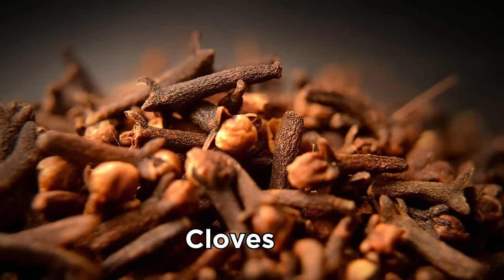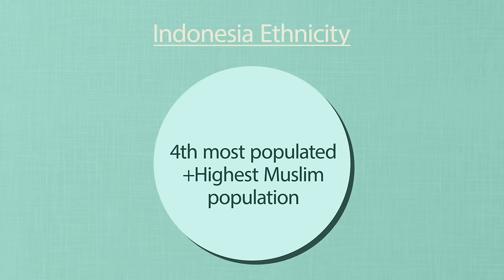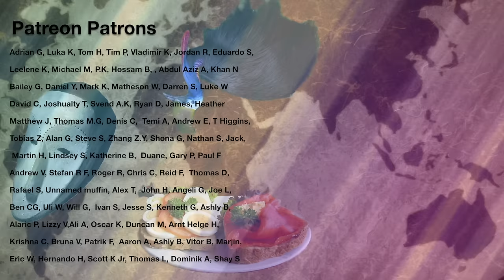Geography Now! Indonesia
So many things I didn't get to mention or elaborate on, but in a nutshell, Indonesia is basically the "Kingpin" of Southeast Asia. It's big, lush, and full of vibrant people you should learn about! Enjoy!

1905 N Wilcox ave, # 432